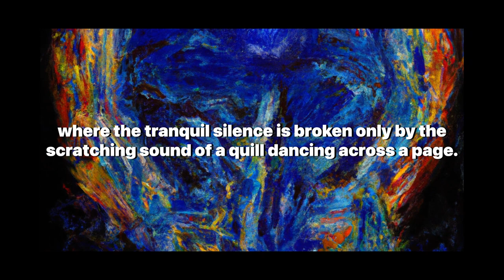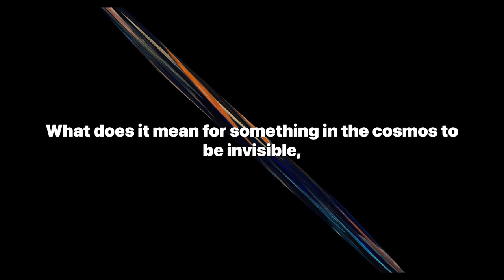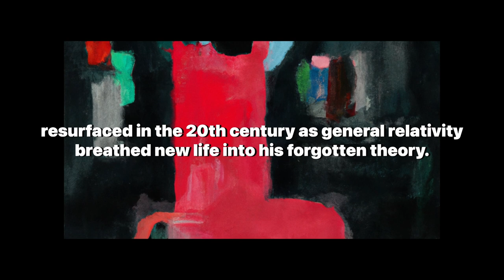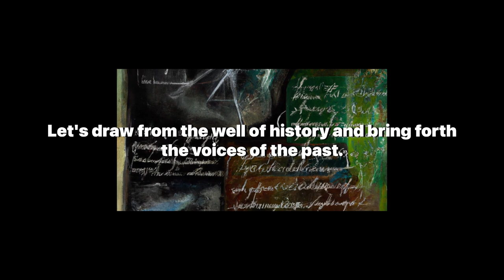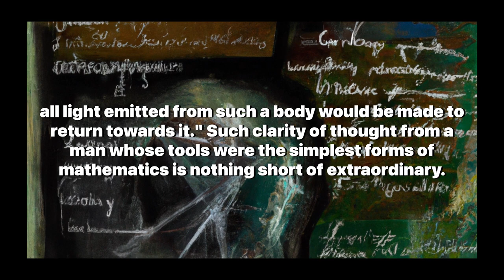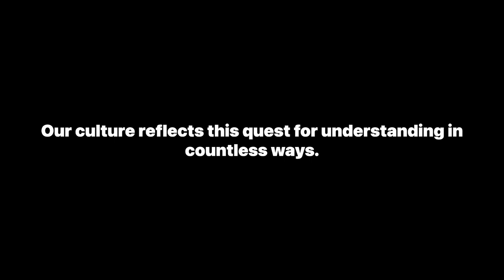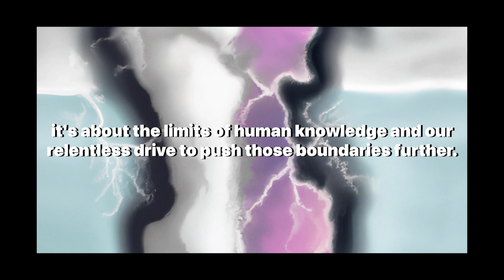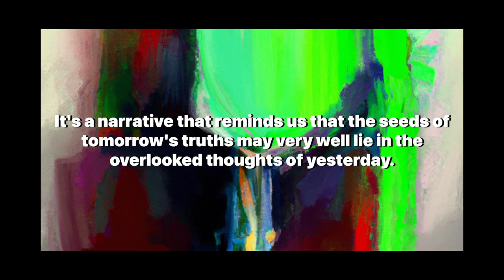The Forgotten Father of Black Holes: John Michell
Welcome to 'Artificially Aware,' where we delve into the mysteries of the cosmos and celebrate the minds that have shaped our understanding of the universe. Today's video is a must-watch for astronomy enthusiasts and history buffs alike, as we uncover the story of a visionary whose ideas were centuries ahead of his time: John Michell, the forgotten father of black holes.

In this enlightening journey, we travel back to the 18th century to discover how John Michell, armed with only a quill and parchment, envisioned the existence of black holes—a concept that would revolutionize our grasp of astrophysics. With the serene backdrop of an English parsonage, Michell's profound thoughts on 'dark stars' and the nature of light paved the way for future scientific breakthroughs, yet his contributions remained largely unrecognized during his lifetime.

Through a detailed examination of Michell's 1783 paper, we explore how he used Isaac Newton's laws to predict the existence of objects so massive that not even light could escape their gravitational pull. Despite being overlooked by his contemporaries, Michell's work laid the theoretical groundwork for black holes, a fact that would only be appreciated with the advent of general relativity in the 20th century.

Join us as we celebrate the intellectual heritage of John Michell, a polymath whose insights into geology, astronomy, and physics resonate with the scientific revolutions that followed. We discuss the ethical and cultural implications of his work, from the pursuit of knowledge for its own sake to the metaphors and portrayals of black holes in literature and film.

As we contemplate the significance of Michell's legacy and the ongoing discourse on black holes, we're reminded of the endless pursuit of knowledge and the importance of recognizing the profound ideas that shape our understanding of reality.